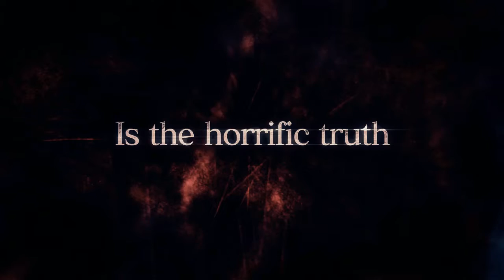Resident Evil: Revelations (Story)